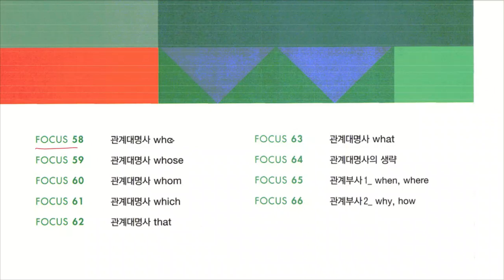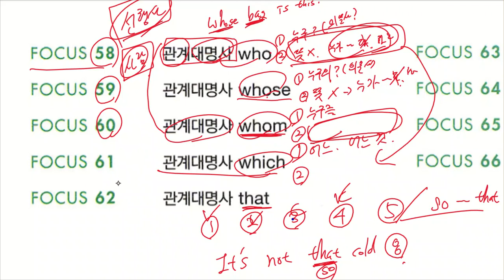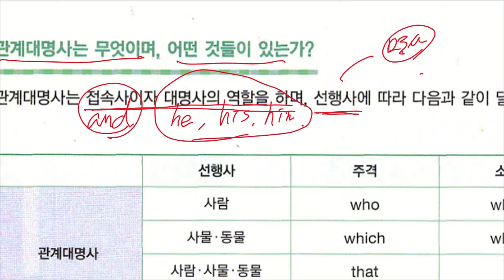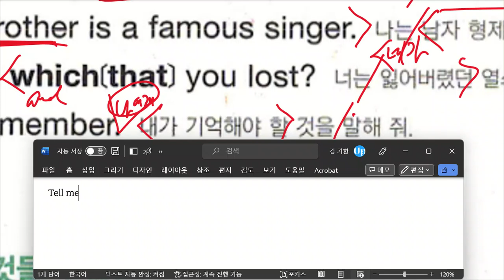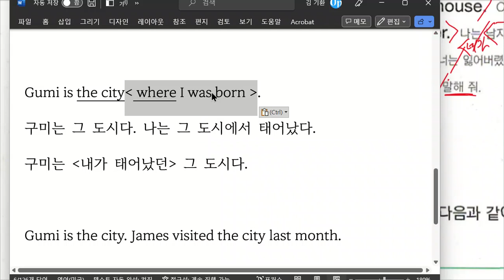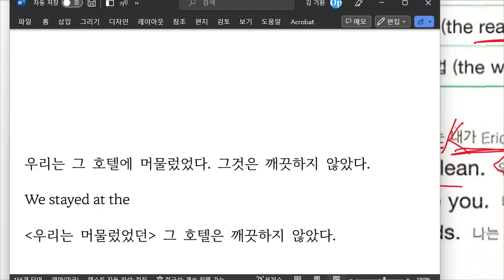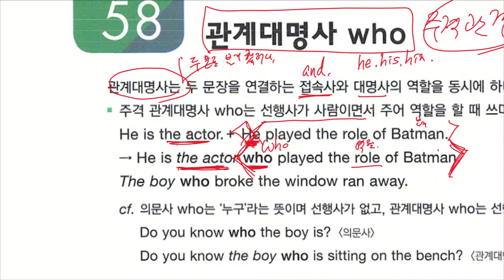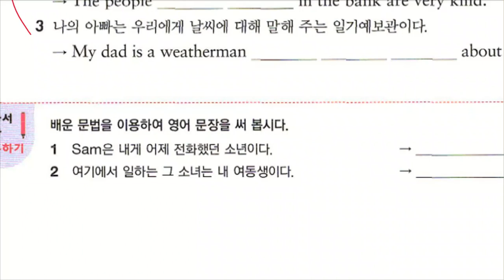중2 20230308 170311 문법 관계사